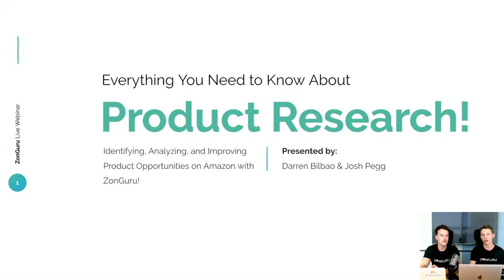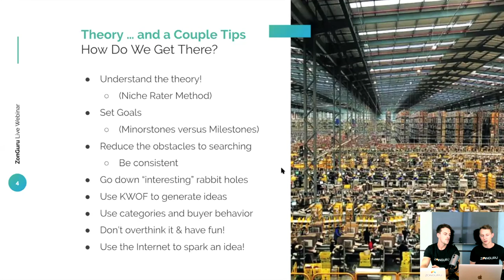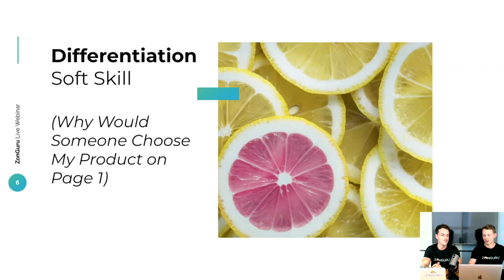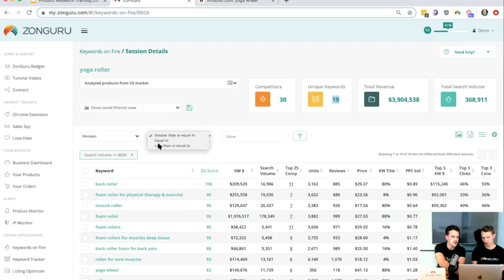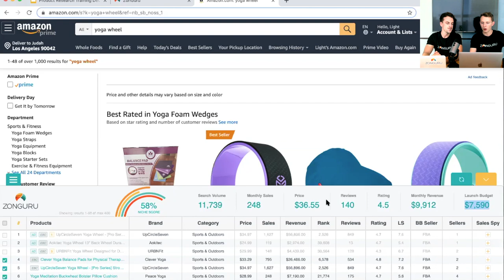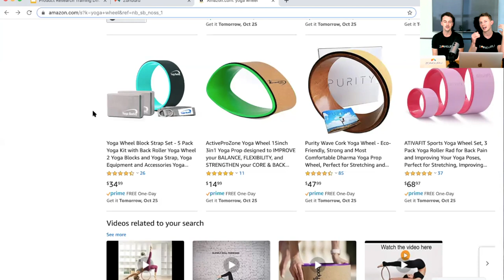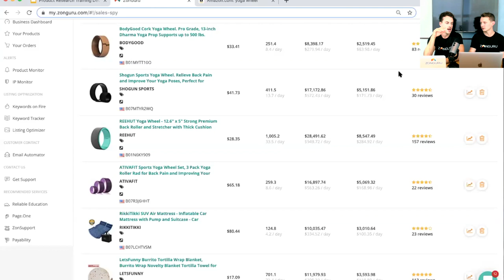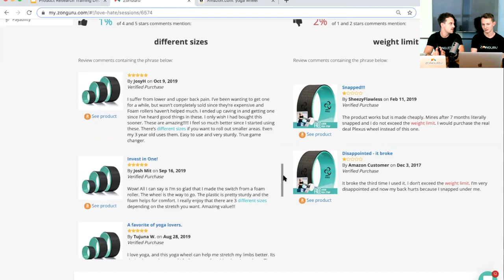Amazon Product Research Training Session 🔎 10/24/2019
Darren and Josh focus on ZonGuru's product research tools in a training session centered around the first steps when product researching and generating fresh ideas.

ZonGuru is built for sellers, by sellers. This means every tool, feature, and service we create are used by real sellers that work within our company. Want an inside look at how ZonGuru sellers use the tools they helped build? Then join us for our weekly LIVE training! This is the perfect opportunity to make sure you are taking full advantage of every feature ZonGuru has to offer - plus ask questions LIVE!

Our 84-page eBook is Packed with Valuable Content:
➜ Getting Started: Starting Amazon Business
➜ Research Basics: Searching for Products
➜ Niche Rater: Rating and Data Explained
➜ Hot Products: 20 Hot Products
➜ ZonTrends: Current Trends in the Industry

🔥 Discover & Target the Hottest Keywords for Search Volume, Relevancy, and Competition

WHAT IS ZONGURU?

ZonGuru’s tools have been created for you as Amazon Sellers, but with an understanding that you have also created a brand that requires business intelligence at every point.

More Features, One Login, One Cost 🔥
Here at ZonGuru, we are all Amazon Sellers, and we have built this software to help optimize your business for sales, profits, and customers. Every tool has been developed through the lens of “business owners” to ensure we provide the right information that will really make a difference to your business.

Stick With Zonguru And Grow Your Arsenal Of Business Tools 🔥
Our team is committed to continually improving our current tools and adding new ones. We are laser-focused on developing one software platform that will help you with every aspect of your business. As we learn and innovate, we’ll be passing this all over to you and your business.